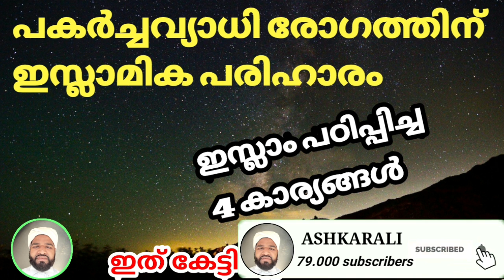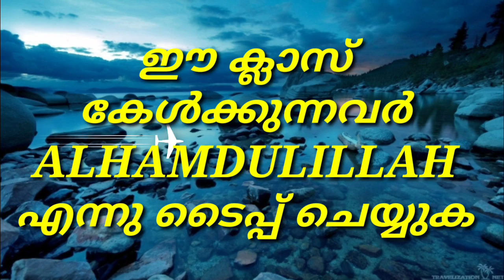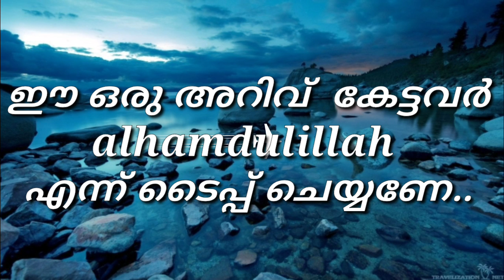മാരക രോഗം ഇസ്ലാമിക പരിഹാരം For infectious disease Islamic solution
പകർച്ചവ്യാധി രോഗത്തിന്  ഇസ്ലാമിക പരിഹാരം  For infectious disease  Islamic solution

രോഗം ഉണ്ടാവാതിരിക്കാൻ 4 കാര്യങ്ങൾ